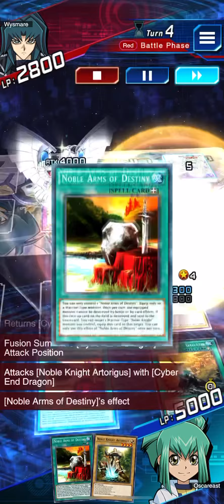The cyber legacy dies in duel links